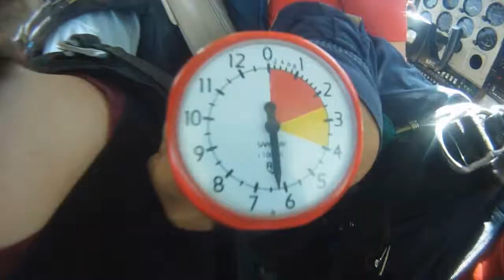Skydiving Costa Rica